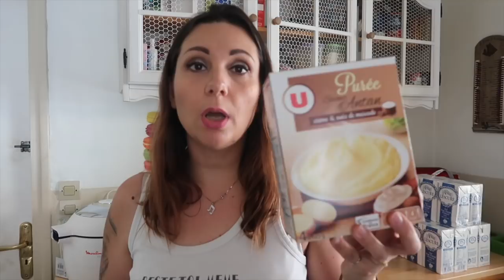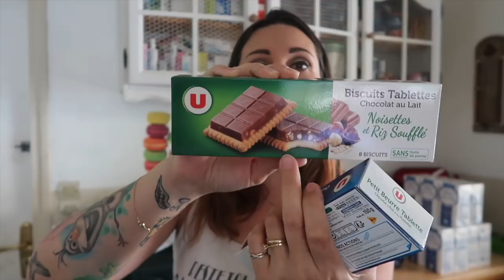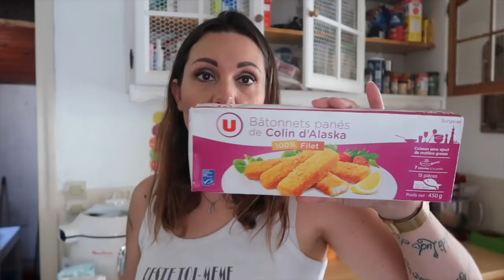//RETOUR DE COURSES// & Idées repas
★★★ Hello les copinoux ★★★

Nous revoilou pour un biggggg retour de courses et des idées repas ^^
Produits ou chaînes mentionnés :